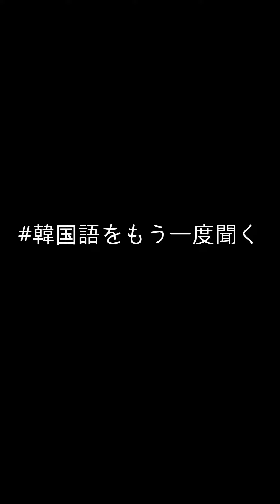《天気の中の韓国語》 | (お天気キャスター) 남혜정 | 3月11日(月) 午後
-하루 사이에 봄이 성큼 다가왔습니다.
오늘 아침에 쌀쌀했지만 한낮에는
포근함을 느낄 수가 있었는데요.
내일은 평년 기온을 회복하면서
예년 봄날씨를 회복하겠습니다.
(一日の間に春が近づいてきました。
今朝は肌寒かったけど、昼間は
暖かさを感じることができましたが。
明日は平年気温を回復し
例年春の陽気を取り戻します。)
(이치니치노 아이다니 하루가 치카즈이테키마시타
케사와 하다사무캇타케도 히루마와
아타타카사오 칸지루 코토가 데키마시타가
아시타와 헤에넨 키온오 카이후쿠시
레에넨 하루노 요오키오 토리모도시마스)

(남혜정 기상캐스터)